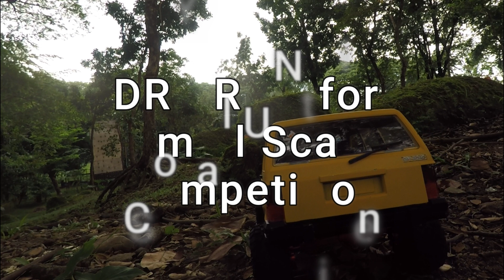MN78 Jeep Cherokee Rock Crawling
Dry run for small scale competition